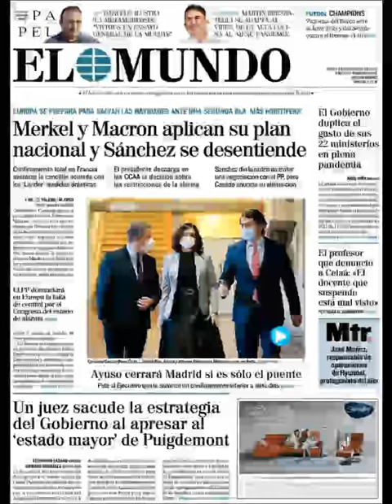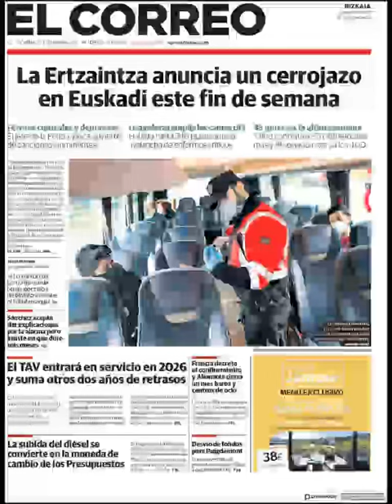Noticias Jueves 29 Octubre 2020 Titulares Portadas Diarios Periódicos España Spain